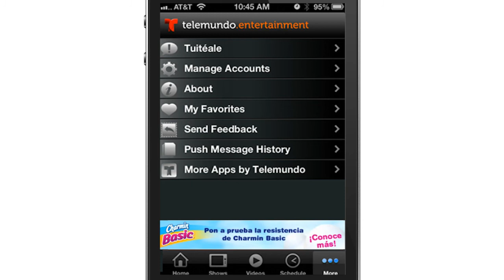Medialets Rich Media Ad for Charmin